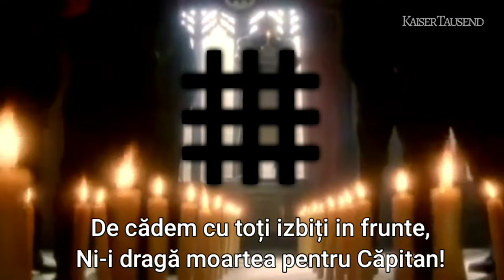«Sfânta Tinerețe Legionară»: Romanian Iron Guard Song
●۩REFERENCE۩●

●▬▬▬▬▬▬▬❈۩ENGLISH۩❈▬▬▬▬▬▬▬▬●
"Sfânta tinerețe legionară" It anthem of organization "Iron Guard" (Garda de Fier) founded in 1927 by Corneliu Codreanu

●▬▬▬▬▬▬▬❈۩ROMÂNĂ۩❈▬▬▬▬▬▬▬▬●
"Sfânta tinerețe legionară" este imnul organizației "Garda de fier", fondată în 1927 de Corneliu Codreanu